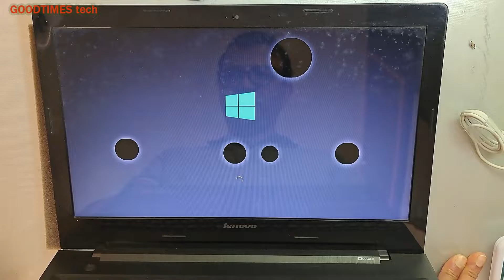Lenovo G50 Screen black spots | How to replace screen.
This video shows how to replace 15.6 inch LED screen of Lenovo G50 laptop.

Take care and do the replacement on your own risk.